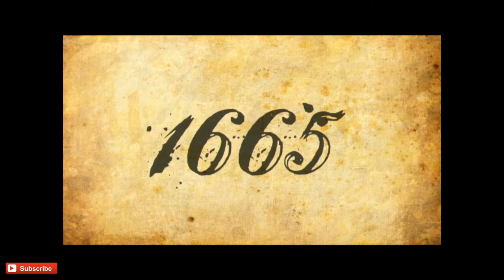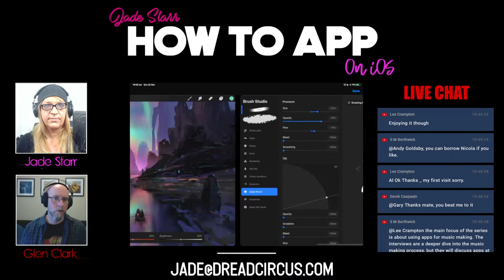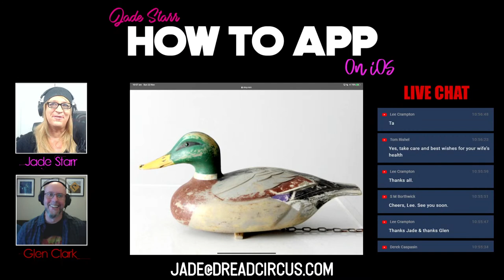Creativity Hiding in Plain Sight - Glen Clark Interview - How To App on iOS! - EP 124 S3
In this episode of "How to App on iOS". I finally get to catch up with one of my favourite creative talents from NZ, the amazing Glen Clark. Glen is not only an intuitive songwriter who creates everything from his home studio on his Mac. He also turns his music into very unique and compelling video clips that use simple but very effective FX to tell rich layered stories. A dedicated family man and extremely humble artist who not only creates magic on his Mac and Phone. He also openly shares the knowledge and skills used to create his magic. I will be interviewing him directly after his YouTube Premier of his New 3rd Album Hide and Seek.. Don't miss this one.

Creativity Hiding in Plain Sight
Glen Clark - Interview

Stream/Buy the New Jade Starr DreadCircus Single "It's Over"